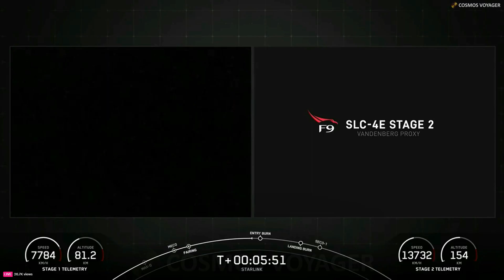🚀 Retransmisión del lanzamiento de la misión SpaceX Starlink Group 9-5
El sábado 31 de agosto a las 08:48 UTC, Falcon 9 lanzó 21 satélites Starlink, incluidos 13 con capacidades Direct to Cell, a la órbita terrestre baja desde el Complejo de Lanzamiento Espacial 4 Este (SLC-4E) en la Base de la Fuerza Espacial Vandenberg en California.

Este es el noveno vuelo del propulsor de primera etapa que apoya a esta misión, que anteriormente lanzó Crew-7, CRS-29, NROL-186, EarthCARE, Transporter 10, PACE y dos misiones Starlink.

Tras la separación de etapas, la primera etapa aterrizó en la barcaza no tripulada
 "Of Course I Still Love You", que estaba estacionada en el Océano Pacífico.

Crédito: SpaceX